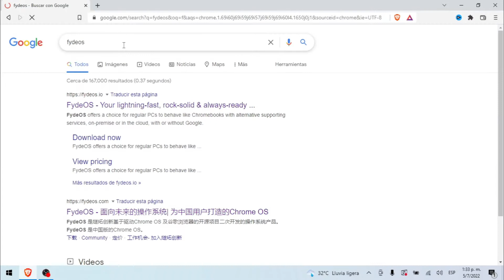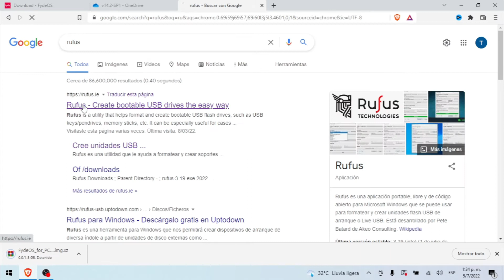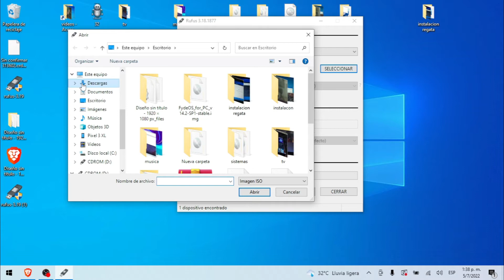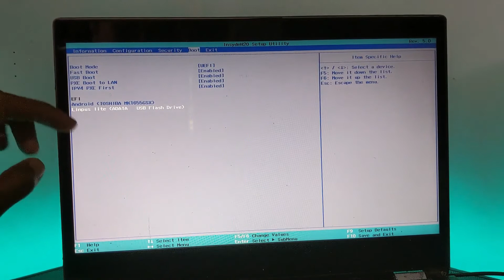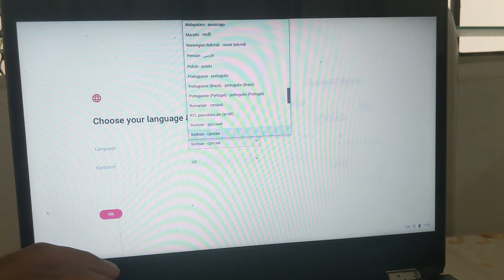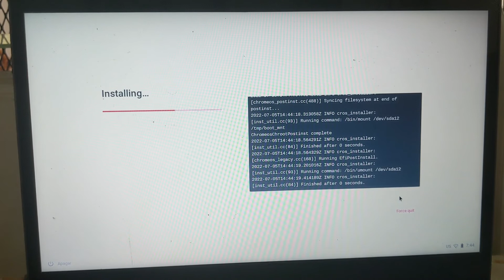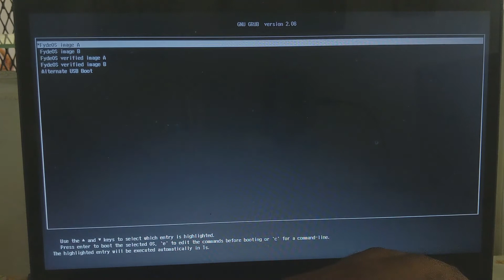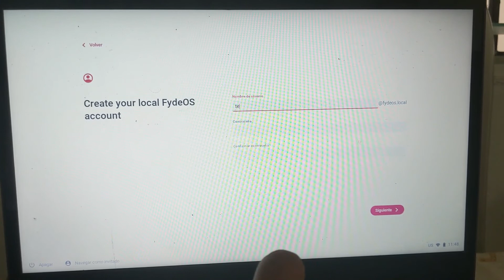como instalar fydoes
Este es el sistema que necesitas en tu pc

El sistema perfecto para cualquier computadora, sin importar cual sea

Nitux

Li

Linux,GNU/

Manjaro,cutefish,linux,gnu,xd, cute,fish,os,linux,deepin